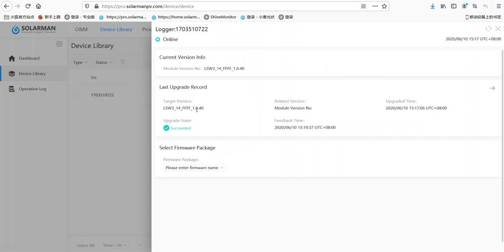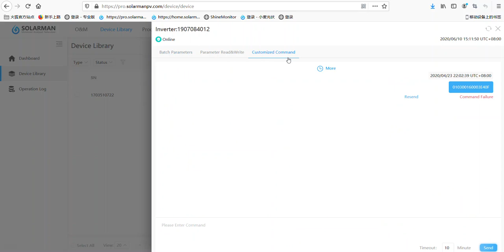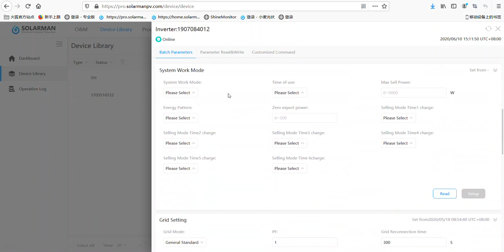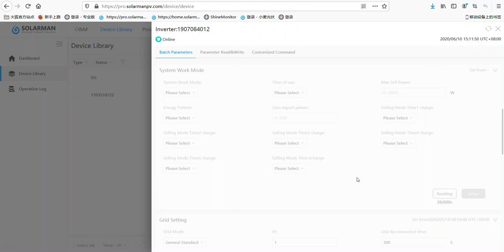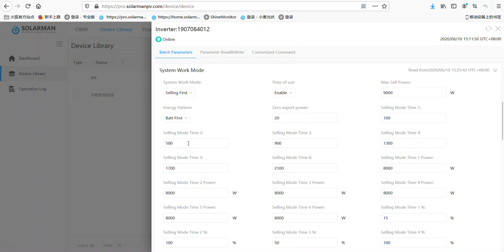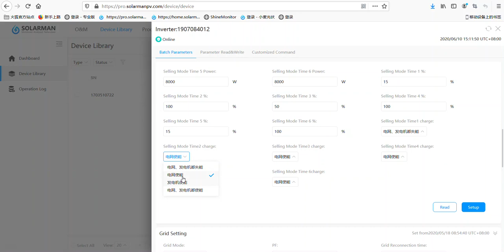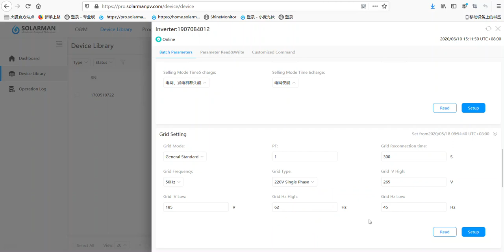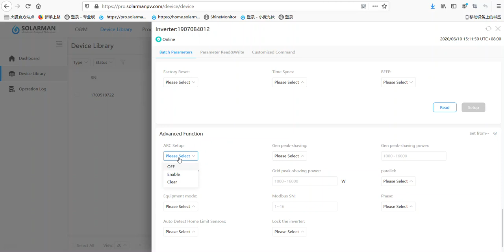How to set up parameters for Deye hybrid inverter on Solarman platform